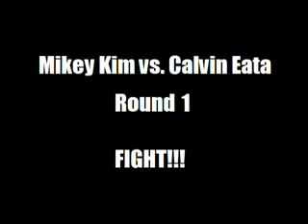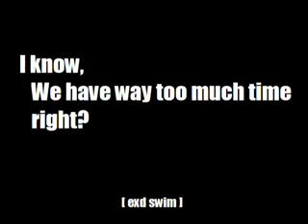Calvin vs Mikey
Well, Goodphil practices run long, so unbeknownst to us, Mikey and Calvin start wrestling.  It's a fight not to be missed!